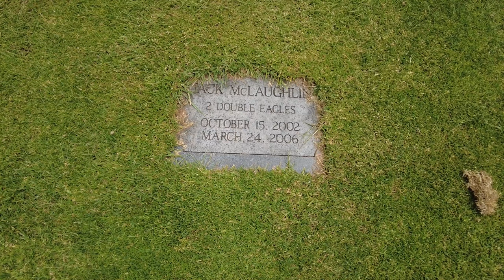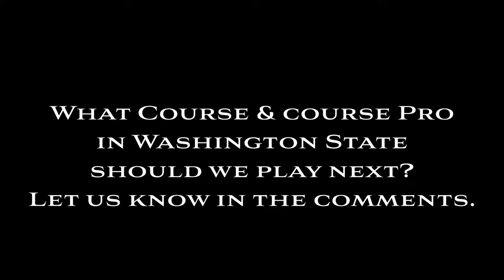Can we beat the @SrixonGolfUS PGA Club Pro at Lakeland Village golf course? golf cart interview!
Fox & Rabbit take on Golf Pros at their course! Our first is Tyson Odden at Lakeland Village Golf Course in Allyn, WA. A hidden gem in the Northwest!

We are excited to be joining the YouTube Golf community! We are excited to be on a platform with so many great golfers and creators like Good Good, Bob Does Sports, BustaJack, GM, etc.